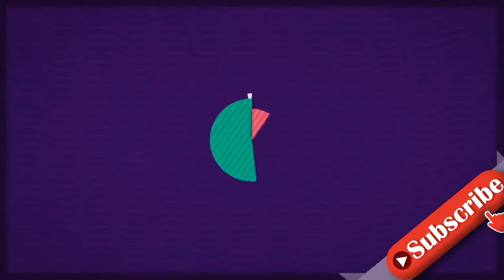"Sollte nicht alles glauben": Jimi Blue mit kryptischem Post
Die Schlammschlacht zwischen Jimi Blue Ochsenknecht (29) und Yeliz Koc (27) geht offenbar in die nächste Runde! Obwohl die Geburt ihres gemeinsamen Kindes immer näher rückt, scheint bei dem Schauspieler und der Influencerin keine Einigung in Sicht zu sein. Zuletzt fragte die schwangere Schönheit ihre Community sogar um Rat, ob der werdende Vater bei der Entbindung mit vor Ort sein sollte. Jetzt meldete sich Jimi wieder zu Wort – und zwar mit äußerst kryptischen Zeilen!Während Jimi vor wenigen Stunden noch eine Aufnahme von seinem Auftritt im ZDF-Fernsehgarten teilte, zeigte sich der Bald-Papa nun wieder von einer nachdenklichen Seite. "Man sollte nicht immer gleich alles glauben, was im Internet verbreitet wird", schrieb der 29-Jährige auf schwarzem Hintergrund in seiner Instagram-Story. Auf welche vorherigen Äußerungen er sich damit wohl bezieht?Möglicherweise könnten die Aussagen seiner Ex Yeliz ein Grund für den Post des gebürtigen Münchners sein. Die ehemalige Der Bachelor-Kandidatin teilte vor wenigen Tagen nämlich erneut Details aus ihrem damaligen Zusammenleben. So soll Jimi anscheinend "lieber feiern" gegangen sein, anstatt "trotz der Umstände, Risikoschwangerschaft, Steißbeinverletzung, Bandscheibe" an Yeliz' Seite zu verweilen.Tipps für Promiflash?
INFORMATION
• Source: promiflash